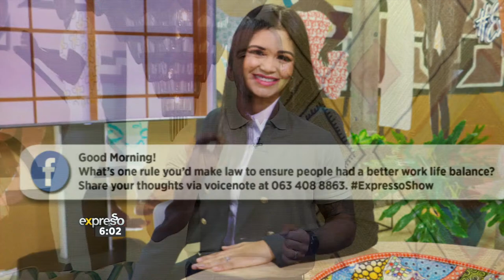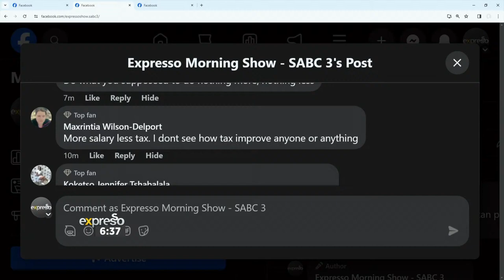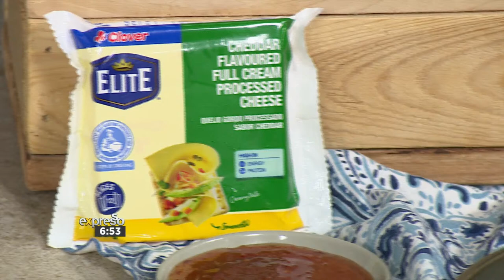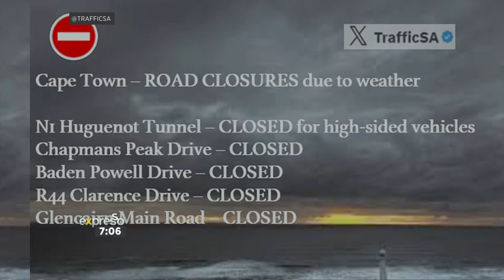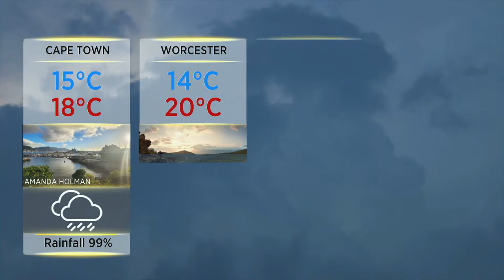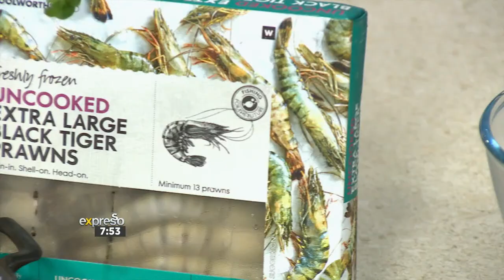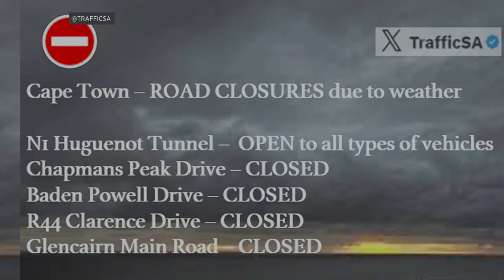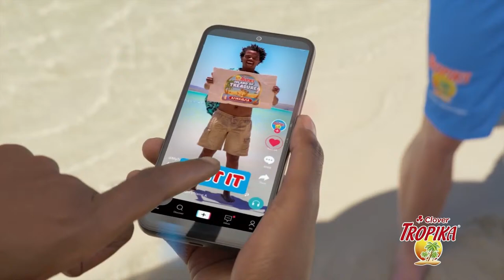Expresso Show | 8 April 2024 | LIVE